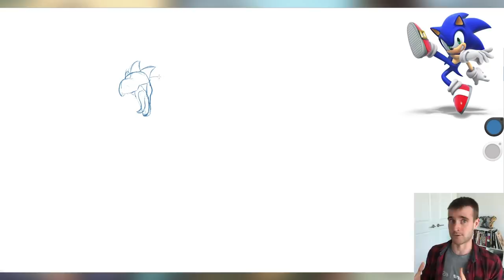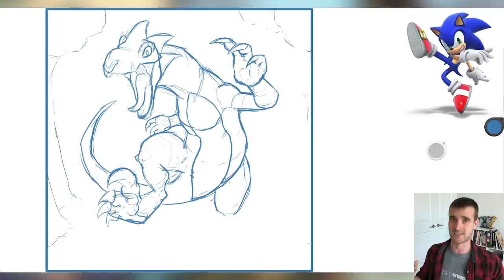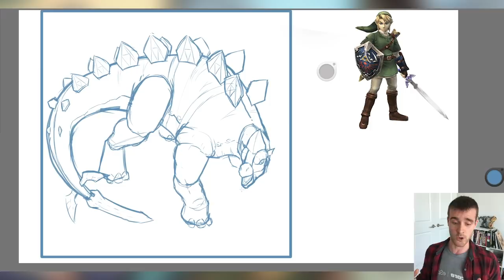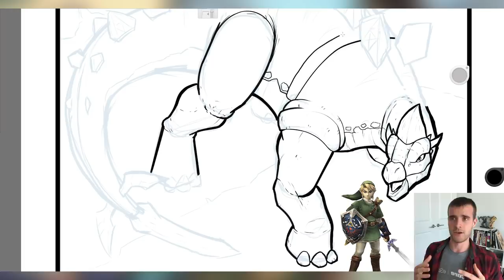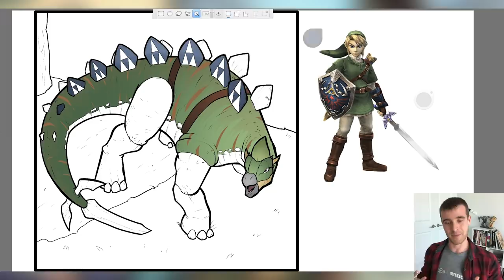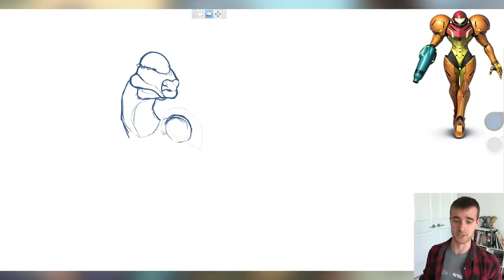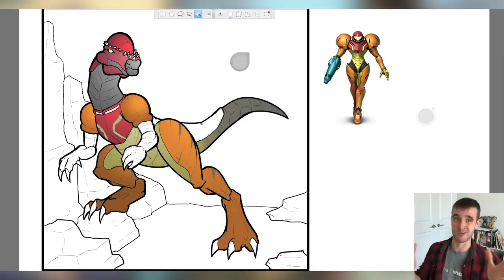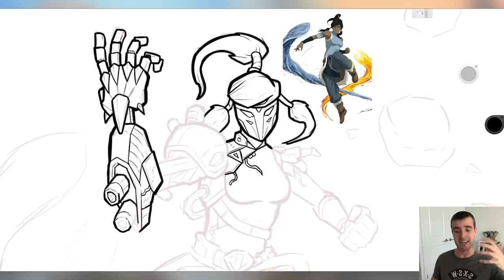What if SMASH BROS Were DINOSAURS?! (Lore and Speedpaint)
We're back to another 'Dinosaurs' episode, like a light version of the dragon episodes (but be patient cuz one of those is coming up on Monday). This time around turning characters from Super Smash bros Ultimate (and Brawl) into Dinos!

This time around I wrote lore for them and took Sonic the Hedgehog, Link from Legend of Zelda and Samus from Metroid and turned all them into dinosaur versions of themselves.

In this ep we're got a raptor, a Stegosaurus and Pachycephalosaurus. Which is which? Well you can find out by watching the ep!

Enjoy: What if SMASH BROS Were DINOSAURS?! (Lore and Speedpaint)